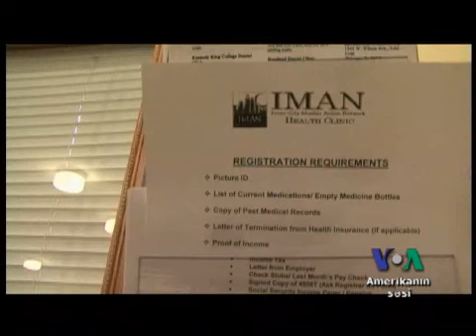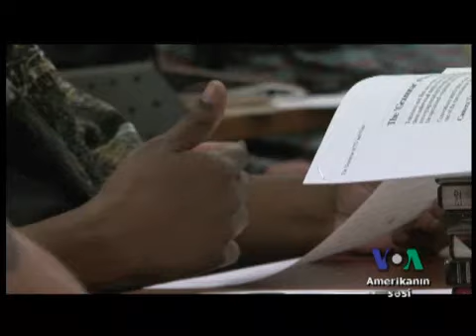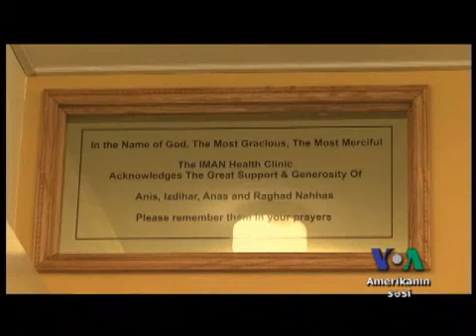Çikaqoda müsəlman qrup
Birləşmiş Ştatların Çikaqo şəhərindəki Amerikalı Müsəlmanlar təşkilatı İslama zidd imici və stereotipləri dəyişməyə çalışırlar